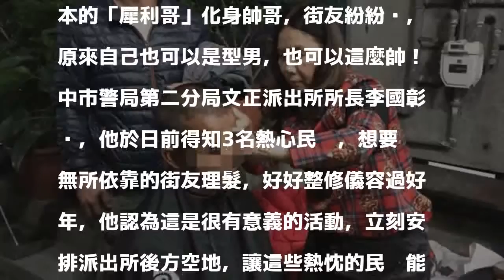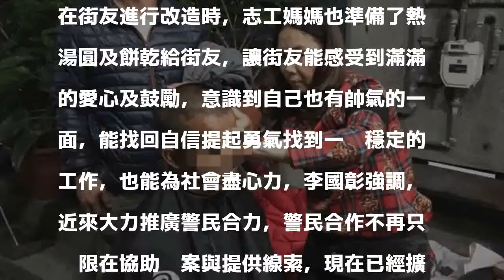搶救街友大作戰 「犀利哥」現身派出所？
〔記者張瑞楨／台中報導〕搶救街友大作戰！傳統農曆年習俗，過年前要將自己打點得煥然一新來迎接新年，台中市警局第二分局文正派出所從本月日起，邀請3名具剪髮專長的熱心民眾與警察志工，共同為街友大改造，讓他們能告別不修邊幅的邋遢樣，煥然一新後大家都嘖嘖稱奇，原本的「犀利哥」化身帥哥，街友紛紛說，原來自己也可以是型男，也可以這麼帥！

發表評論評論如下。